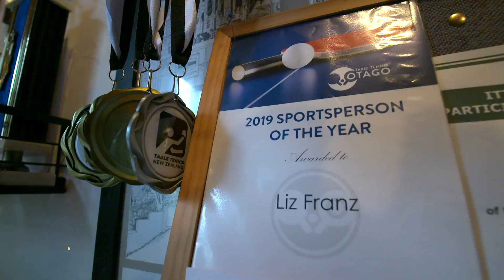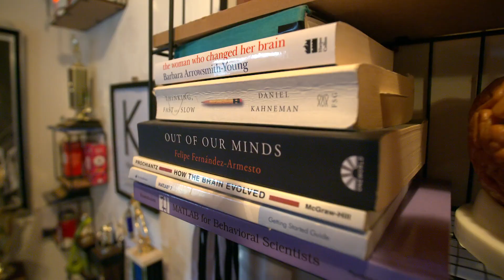Injury changes teens dominant hand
Elizabeth Franz from Dunedin was a right hander, until a serious injury set her on a new path, to become a leftie.